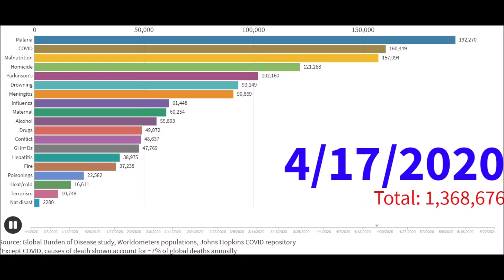Global Deaths Due to Various Causes and COVID-19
This video provides a graphical representation of the death cases due to COVID 19